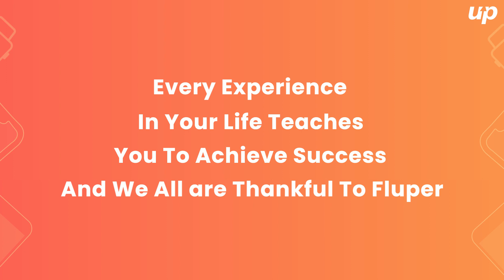One Year Journey in fluper sharing moments....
Another year of excellence! Thanks for all the amazing work you do. Your effort is much needed and very much appreciated. From all of us… happy work anniversary! Thank you for your hard work, your generosity, and your contagious enthusiasm.